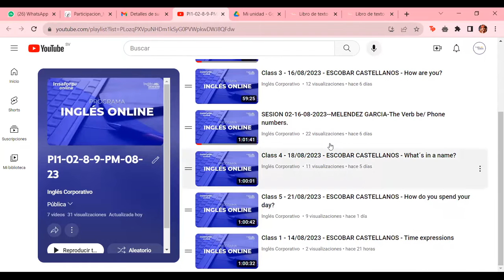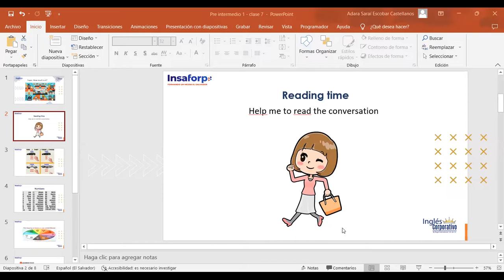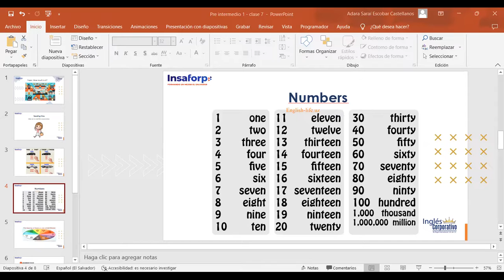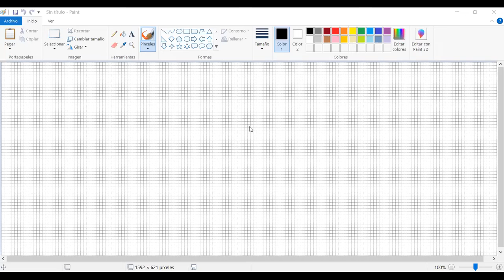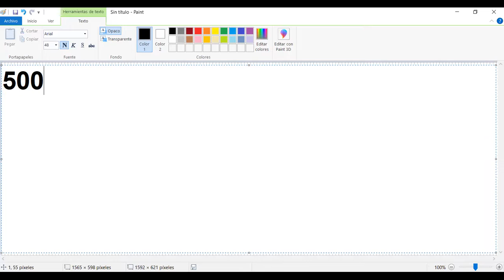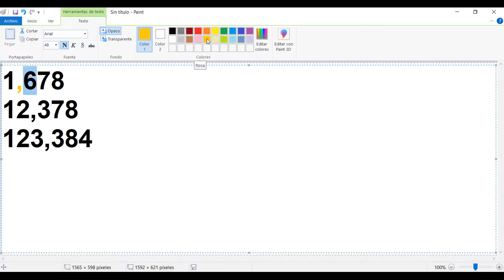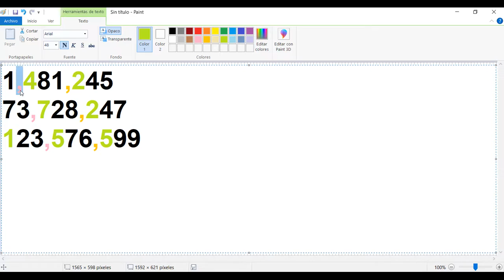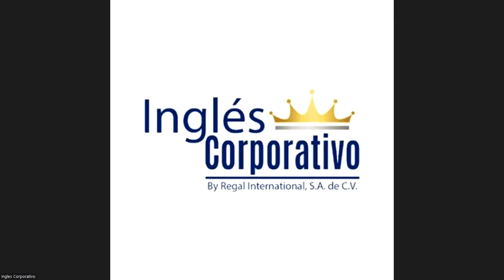Class 7 - 23/08/2023 - ESCOBAR CASTELLANOS - How much is it?